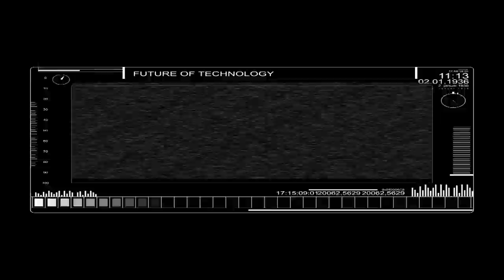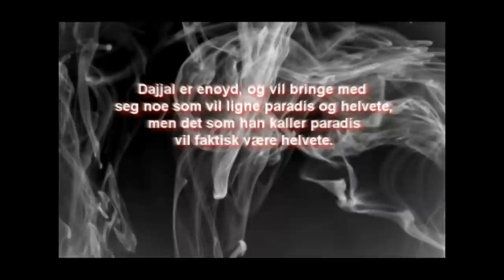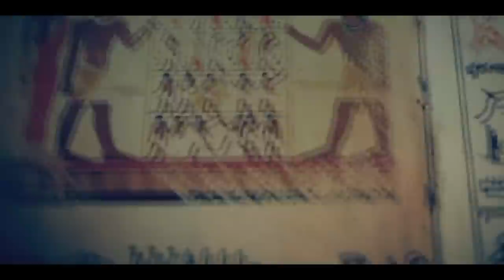Trailer: Dajjal, The Antichrist - Shaykh Mohammed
Vi har gleden av å invitere dere på et viktig og spennende foredrag om Dajjal av Shaykh Mohammed Moussaoui.

Praktisk info:
Sted: Holmlia Moske
Adresse: Ravnåsveien 1, 1254 Oslo
Tid og dato: Søndag 4.